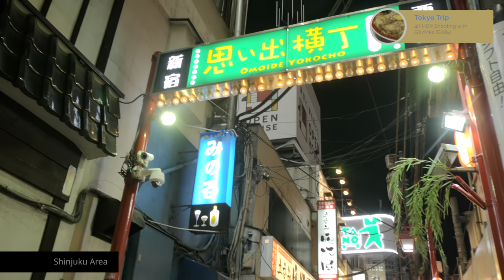[V-snap Extra Edition 1/25/2020] Panasonic GX7mk2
All scene used NeatVideo.